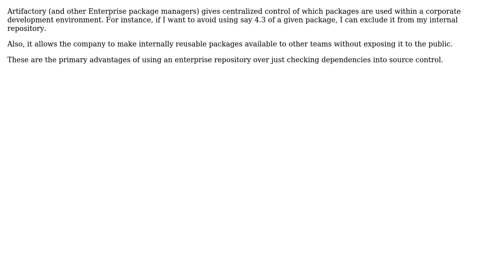Advantages of storing dependencies in repository management system vs. just VC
With thanks & praise to God, and with thanks to the many people who have made this project possible! | Content (except music & images) licensed under CC BY-SA | Music | Images & others | With thanks to user Michael Brown user amphibient and the Stack Exchange Network Trademarks are property of their respective owners. You are responsible for your own actions.